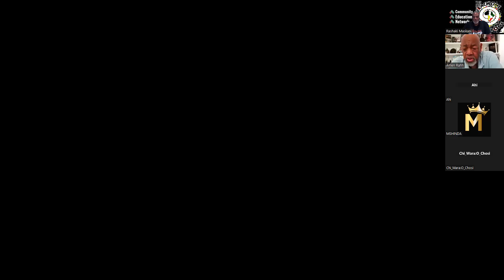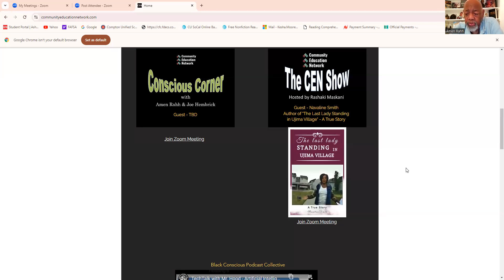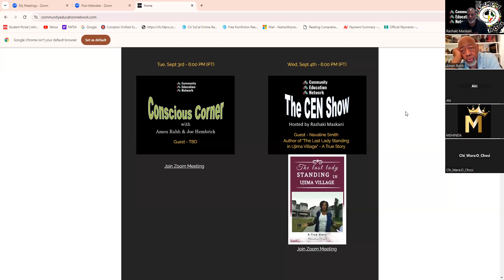Conscious Corner: Black Community News Forum: Professor Amen Rahh Bro Mshinda, Bro Ahi Bro Chi_Wara